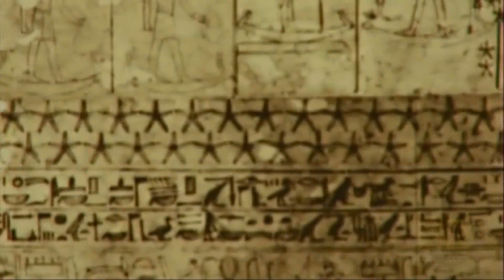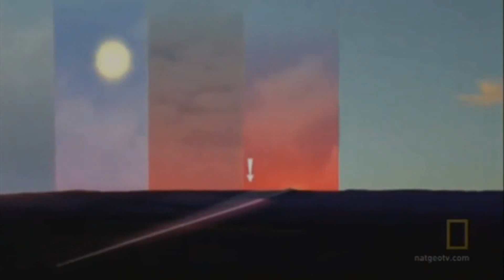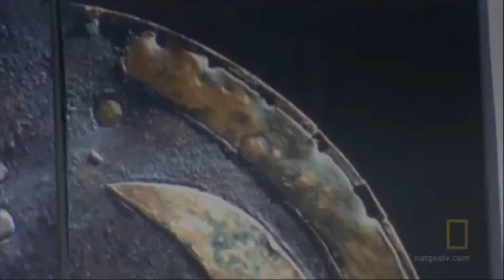NEBRA SKY DISC - Ancient European Map of the Stars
The Nebra Sky Disc - Ancient European Map of the Stars. Nebra Sky Disk: The Oldest Known Realistic Depiction of the Heavens

The Nebra Sky Disc is one of the most fascinating archaeological finds of recent years.
Dated to 1600 BC, this bronze disc has a diameter of 32cm and weighs around 2 kg. It is patinated blue-green and embossed with gold leaf symbols which represent a crecent moon, the sun, It was filled with representations of 23 stars, a curved gold band, interpreted as a sun boat, and a further gold band on the edge of the disc which represent one of the horizons. A final addition was another arc at the bottom surrounded with multiple strokes (of uncertain meaning, variously interpreted as a Solar Barge with numerous oars, as the Milky Way, or as a rainbow). Later, closer inspection of this disc inlaid with gold symbols revealed it to be the oldest known representation of the heavens

The object was discovered in 1999 by treasure hunters using a metal detector at a prehistoric enclosure encircling the Mittelberg hill, near the town of Nebra in the Ziegelroda Forest, 180km south-west of Berlin, Germany. The looters subsequently attempted to sell the disc, along with two swords, two axes, a chisel, and fragments of armlets, to local archaeologists. But they discovered that by law the objects belonged to the state of Sachsen-Anhalt, where they were unearthed, so they could not be sold legally. In February, 2003, they tried selling the disc to an antiquities collector in Switzerland for $400,000. However, the 'collector' was actually working for the Swiss police.

The disc illustrates the crescent moon, a sun or full moon, three arcs, and 23 stars dotted around, apparently at random. There is a further cluster of seven stars, identified as the Pleiades constellation.

So what exactly is the Nebra Sky Disc and what was it used for? Many researchers believe it is the oldest known realistic representation of the cosmos yet found, perhaps a kind of astronomical calculational tool to determine planting and harvest times. used as an advanced astronomical clock. For thousands of years all across northern Europe, monuments were aligned to mark the summer and winter solstices, Stonehenge in Wiltshire, England, and Newgrange in Ireland, being good examples.

As Bronze Age people were an agricultural society, a method for finding out the time of year and thus the correct times for planting and harvesting crops was obviously vital. One way of doing this was to identify the position of the sun at sunrise and sunset. Intrigued by the possibility of the Nebra disc as an astronomical device, Professor Wolfhard Schlosser, of the University of Bochum, measured the angle between the pair of arcs on either side of the disc, and found that it was eighty two degrees.

Fascinatingly, at Mittelberg hill, between the high mid-summer sunset and the low mid-winter sunset, the sun appears to travel around eighty two degrees along the horizon. This angle would vary from place to place, further north, for example, it would be ninety degrees, and to the south, seventy. But in a restricted belt of central Europe, the suns passage across the sky measures precisely eighty two degrees. Schlosser concluded that the pair of arcs along the circumference of the Nebra disk did indeed depict the sun solstices accurately for its location. This would suggest that the Bronze Age agricultural societies of Central Europe made sophisticated celestial measurements far earlier than has been suspected.

Ancient Astronomy
Some researchers have pointed to the presence of the Pleiades star cluster on the disc as further evidence of Bronze Age astronomical knowledge. Although nowadays there are only six stars in the Pleiades visible to the naked eye, in the Bronze Age one of the group stars may have been much brighter, thus accounting not only for the depiction of seven stars on the disc, but also for the ancient Greek name for the cluster - the 'Seven Sisters'.

Others have suggested that the disc actually represents the day-time sky and that the unexplained arc depicts a rainbow. But the majority of researchers believe this third arc to be a 'sun ship'. There are depictions of a disk in a ship from Bronze Age Scandinavia, and a Danish artefact dating to the 15th / 14th century BC, the 'Trundholm Sun Chariot', depicts a horse drawing the sun in a chariot.

Germany's Stonehenge - The Goseck Circle
There is further proof of prehistoric celestial knowledge in the area, a mere 25km distant from where the Nebra disc was discovered. Lying in a wheat field near the town of Goseck, and first identified from aerial photographs, is the remains of what is thought to be Europe's oldest observatory. 'Germany's Stonehenge' as it has become known, consists of a huge a huge circle and was built by the earliest farming communities in the area around 4,900 BC.